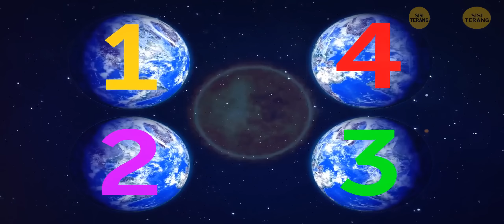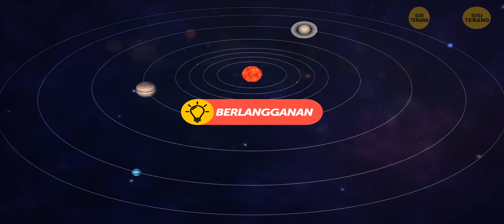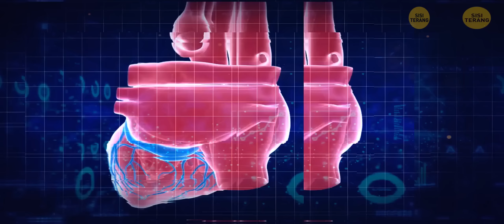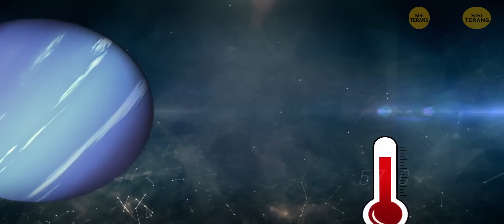Kehidupan di Bawah Bintang yang Berbeda: Skenario Bagaimana-Jika Kosmik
Mulailah perjalanan yang menyenangkan melintasi kosmos saat kita merenungkan beberapa skenario 'bagaimana jika' yang paling menakjubkan yang bisa dibayangkan. Bagaimana jika kita mengganti Matahari dengan Proxima Centauri, bintang katai merah, atau Sirius, bintang paling terang di langit malam? Bagaimana jika kita tinggal di sistem bintang ganda atau menghadapi lubang hitam sebagai pengganti Matahari setiap hari? Atau, bagaimana jika Matahari kita digantikan oleh bintang terbesar yang pernah diketahui, Stephenson 2-18? Dari dinginnya dingin yang dibawa oleh bintang katai merah hingga panasnya panas Sirius, dari ketenangan sistem bintang ganda hingga kenyataan mengerikan dari singularitas lubang hitam, video ini akan memandumu melewati skenario-skenario yang menarik ini. Kalian juga akan belajar tentang tantangan yang mengancam kehidupan yang akan kita hadapi jika Matahari digantikan oleh bintang neutron, dan akhirnya, apa yang akan terjadi jika tata surya kita ditelan oleh bintang raksasa seperti Stephenson 2-18. Video ini merupakan rollercoaster emosi, dari kekaguman hingga ketakutan dan segala sesuatu di antaranya, saat kita menjelajahi batas-batas pemahaman kita tentang alam semesta. Jadi, kencangkan sabuk pengaman Anda dan bersiaplah untuk perjalanan liar melintasi kosmos yang akan membuat Anda mempertanyakan semua hal yang Anda pikir Anda ketahui tentang tempat kita di alam semesta.